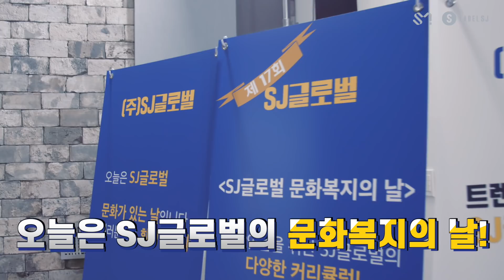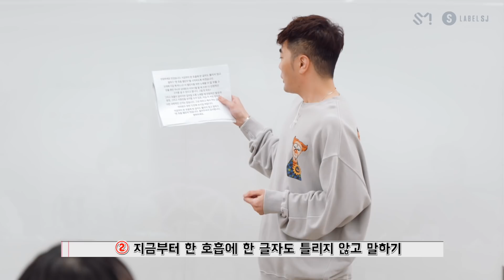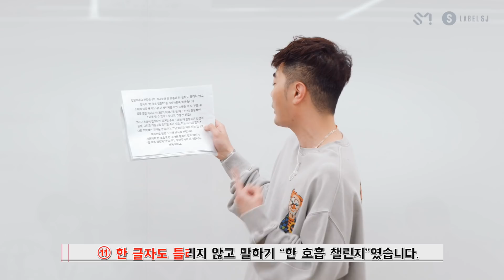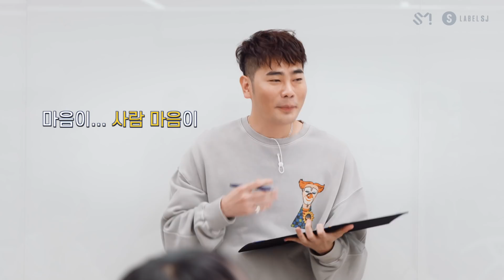[ ㈜ SJ 글로벌] 문화 복지의 날 Ep.1 - 노래 교실 | SJ GLOBAL Inc.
👔 [SJ GLOBAL] episodes only on YouTube SUPER JUNIOR channel.